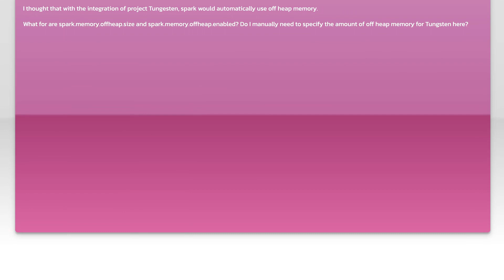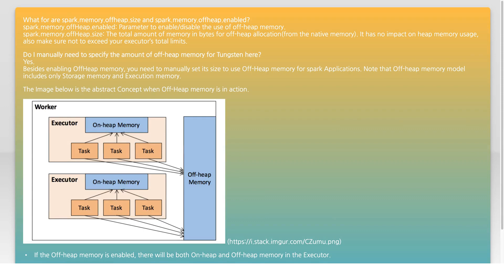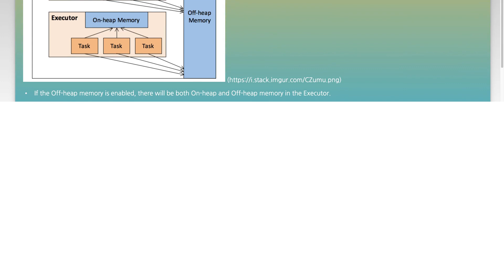spark off heap memory config and tungsten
apache-spark: spark off heap memory config and tungsten

Related to: apache-spark, apache-spark-sql, apache-spark-2.0, off-heap